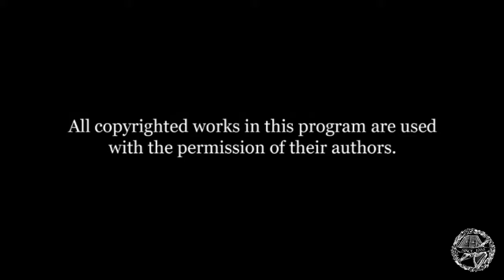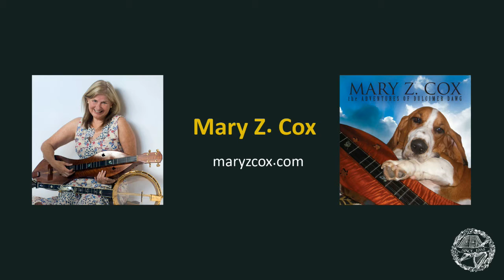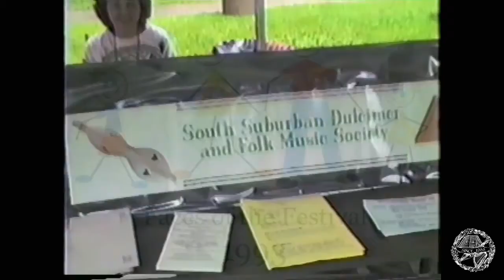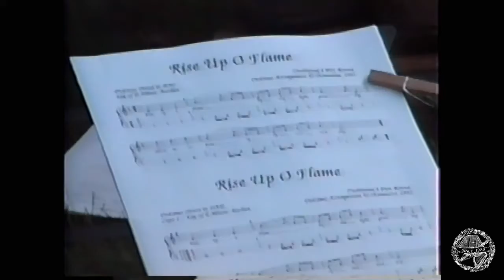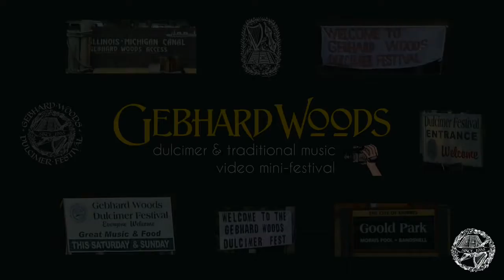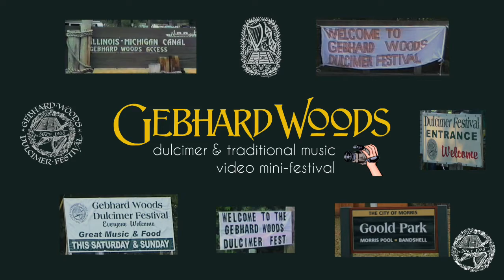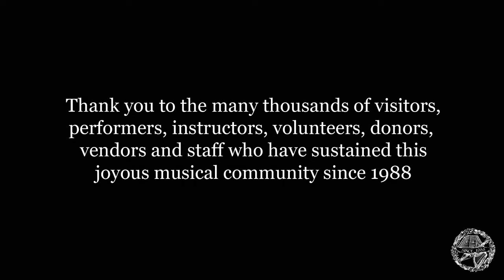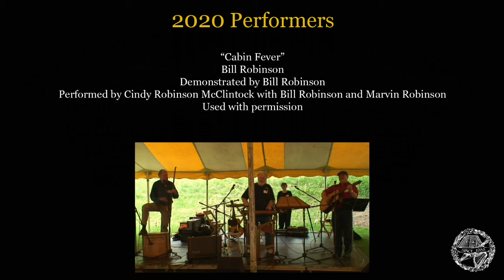2020 Gebhard Woods Dulcimer and Traditional Music Video Mini-Festival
Our 30 year retrospective program streamed on June 14, 2020.

Produced by Steve Karlovsky for HANDS of Illinois, Inc.

Hammers and Noters Dulcimer Society of Illinois, Incorporated, is a not-for-profit organization dedicated to preserving and promoting dulcimer music.

0:00:13 - Opening Titles
0:00:50 - Park Introduction
0:01:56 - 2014 Honoring Jerry Santoni
0:06:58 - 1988 "That First Weekend" (Dick Waterbury, Russell Cook, Diane Ippel, Holly Williams, Paul Goelz, Phil Cooper)
0:10:27 - Greeting from Marsha Jakobi
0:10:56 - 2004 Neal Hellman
0:14:33 - Rick Thum
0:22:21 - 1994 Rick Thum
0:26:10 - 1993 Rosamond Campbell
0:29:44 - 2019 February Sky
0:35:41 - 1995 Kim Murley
0:38:36 - Greeting from Debi Duggins
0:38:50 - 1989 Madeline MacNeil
0:41:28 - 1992 "Sometimes It Rains" (Bill Robinson and Friends)
0:43:59 - Mary Z. Cox
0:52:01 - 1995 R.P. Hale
0:55:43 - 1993 "Faces of the Festival"
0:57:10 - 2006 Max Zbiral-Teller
1:00:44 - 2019 House of Waters
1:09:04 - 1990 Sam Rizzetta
1:12:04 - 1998 "Mountain Dulcimer Jam"
1:15:21 - Bill Robinson
1:21:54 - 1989 Diane Ippel and Bill Robinson (Performers' Jam)
1:23:51 - Greeting from Diane Ippel
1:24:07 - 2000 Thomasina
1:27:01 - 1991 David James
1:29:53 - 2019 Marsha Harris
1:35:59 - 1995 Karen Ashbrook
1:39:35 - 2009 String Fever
1:42:03 - Mike Anderson
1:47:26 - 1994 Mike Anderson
1:50:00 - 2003 "Faces of the Festival"
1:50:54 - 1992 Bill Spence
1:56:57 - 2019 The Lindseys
2:01:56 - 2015 "Occasionally It Storms" (Bing Futch)
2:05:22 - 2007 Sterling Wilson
2:08:21 - Matthew Dickerson
2:18:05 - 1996 Mary Anne & Hugh O'Connor
2:19:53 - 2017 Honoring Neal Peck
2:25:21 - Neal Peck Memorial Scholarships
2:25:52 - Greeting from Stephen Van Houten
2:27:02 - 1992 Paul Van Arsdale
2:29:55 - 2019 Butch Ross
2:35:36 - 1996 Bill Van Dusen
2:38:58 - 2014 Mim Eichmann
2:42:22 - Andina and Rich
2:49:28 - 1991 Capering Roisters Morris
2:52:22 - Greeting from Peggy Peryam
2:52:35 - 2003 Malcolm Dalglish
2:56:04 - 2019 Steve and Ruth Smith
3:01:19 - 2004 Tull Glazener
3:03:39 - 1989 "The Old-Time Dance"
3:06:14 - Hugo Kringle
3:10:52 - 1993 Liz Cifani and Diane Ippel
3:14:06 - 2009 John McCutcheon, Bill Robinson and Paul Van Arsdale
3:18:27 - Greeting from Marilea Zajec
3:19:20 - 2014 "Safe Home" by Johnsmith (Stay Tuned String Band, Diane Ippel, Diane Bruske, Neal Peck)
3:22:23 - Park Conclusion
3:22:44 - Closing Credits